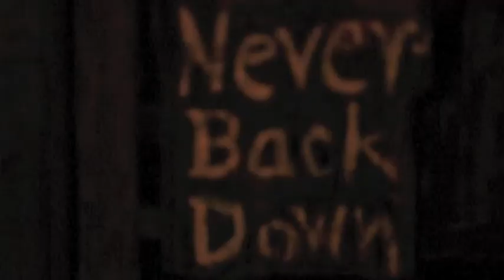Who We Are... What We Do...